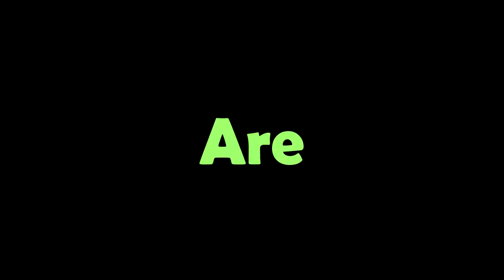Pontiac Silverdome | Autocross | 350z | 2012.06.24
SCCA Solo in Pontiac.
2003 Nissan 350z touring, 6 speeds, no upgrades.